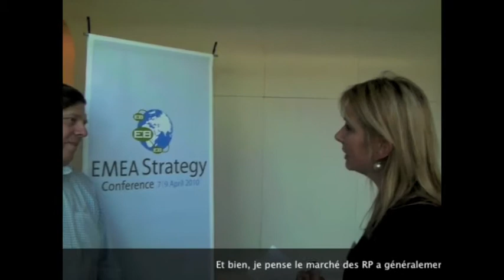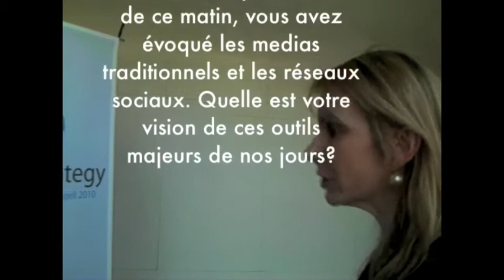Mark Penn, Président Monde de Burson-Marsteller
Trois questions au Président Monde de Burson-Marsteller, Mark Penn. En exclusivité pour Burson-Marsteller Paris depuis Madrid lors de la EMEA Strategy Conference 2010